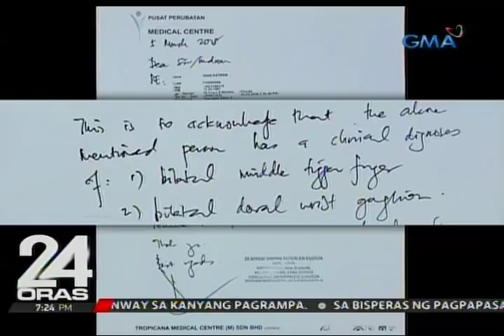24 Oras: Kondisyon ng OFW sa Malaysia na tinubuan ng bukol sa kamay, idinulog ng kanyang pamilya